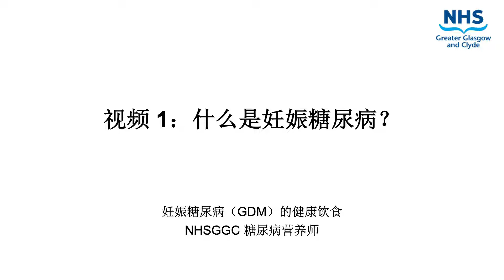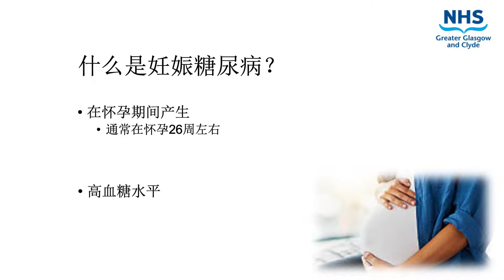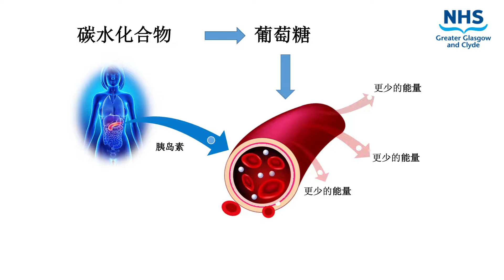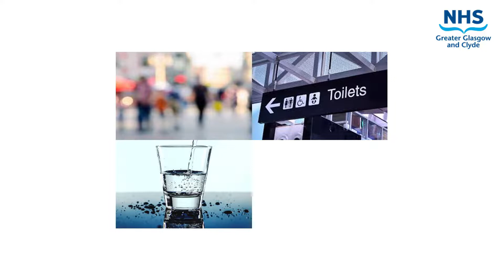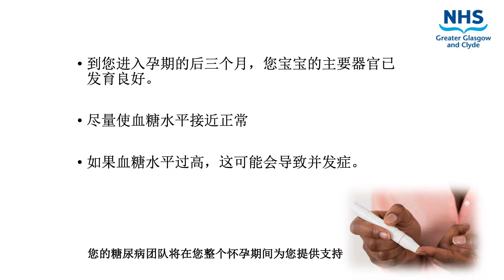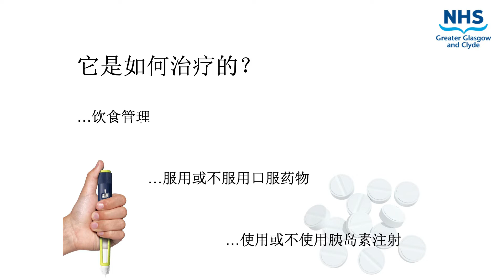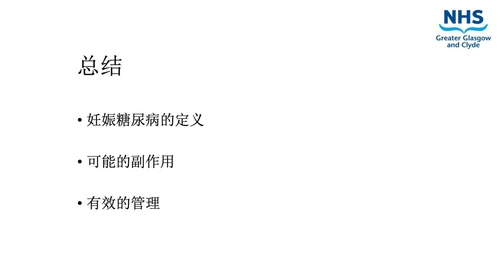Mandarin Gestational Video 1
视频 1 文字稿 – 妊娠糖尿病患者的健康饮食 – 简介

Delivering better health.